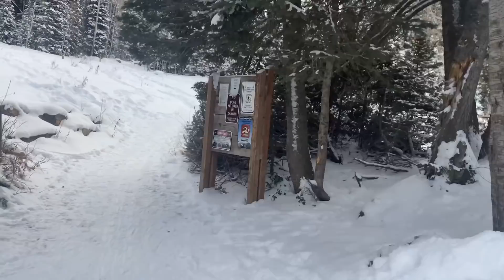Una ruta a una cascada 🌊( CUEVA CON CASCADA 🥶🥶)